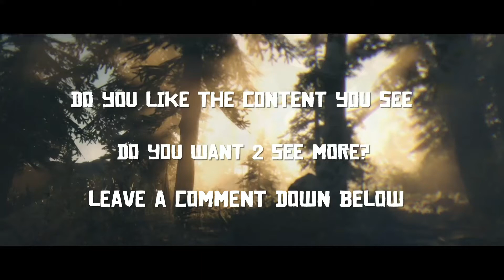Do you like my content? leave a comment down below